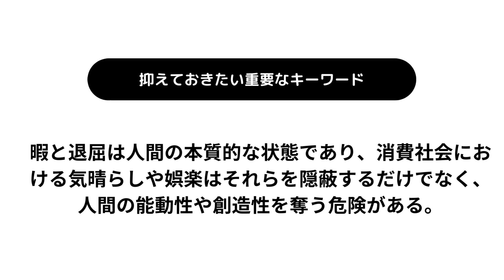【60秒でわかる書評】暇と退屈が教えてくれる哲学的な生き方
要約した本の情報はこちら
続きを読む▶︎
暇と退屈の倫理学
著者：國分功一郎

🗣️今なら全編無料で読める
【Amazon Audibleがおすすめ!!!】
ココから無料登録▶︎

WHAT’S【本命！要約王】1分でわかるワンポイント読書術
▶︎▶︎▶︎365日毎日配信垂れ流し中…

◉世界中のベストセラー本を1分で要約
◉大事なエッセンスだけをピンポイントで抑える
◉タイパ全振りのスキマ時間読書

作成者のコメント
どうもこんにちわ要約王です。
本は目次で断念する男。どうも要約王です。

積読日本代表をやらせて頂いております。
とにかく本を読めない人間です。クズです。
そんな集中力が壊滅的な私が日本一短い要約をします。

ポイントだけ抑えたいそこの君。
ちょっと寄っていかんか？

【お願い】
みんなで要約王をDisってくれ。

コメントを荒らしてくれると沈みながら喜ぶぞ。

当チャンネルでは著者の方々、出版・報道に携わる方々への感謝と敬意を込めたチャンネル運営を心懸けております。